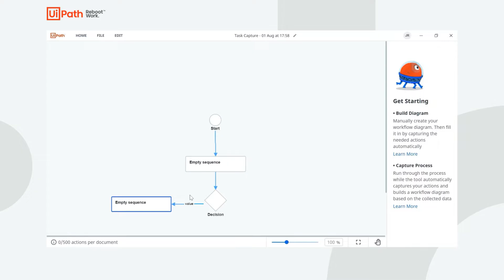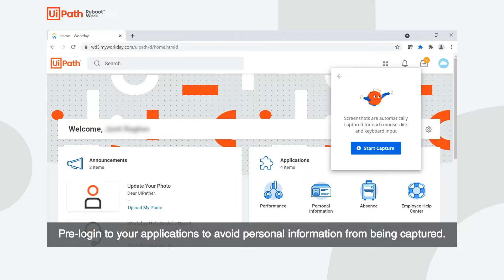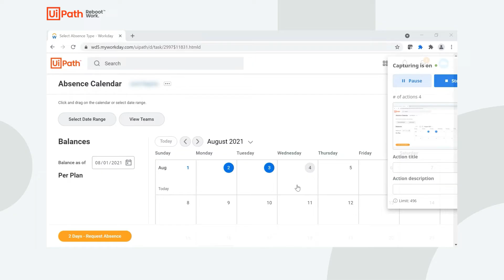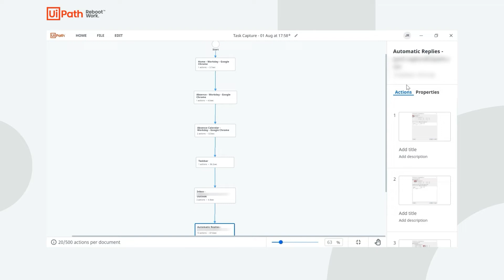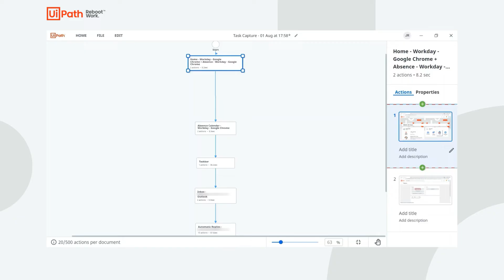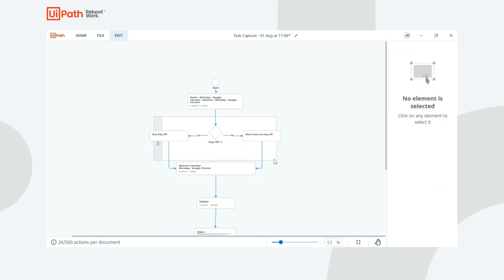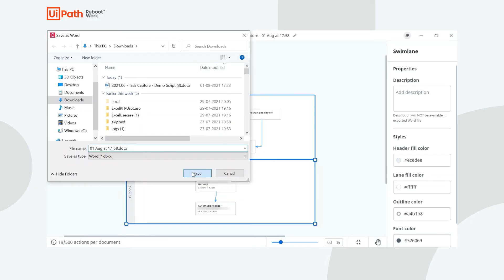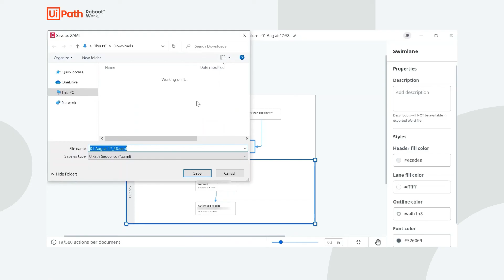UiPath Task Capture: Product Demo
Transform siloed employee knowledge into organizational wisdom with UiPath Task Capture—an intelligent business process mapping tool that enables you to easily record, revise, and share documentation when looking to improve or automate a process.